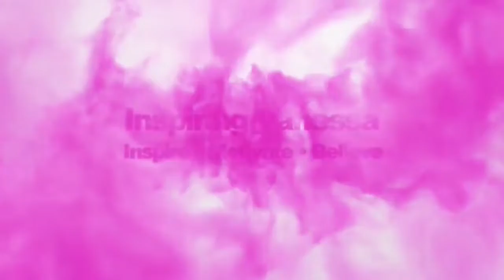First Radio Interview on Colourful Radio | Inspiring Vanessa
Hey Inspirators!

Super excited to share short clip from my first radio interview on Colourful Radio, check out my full interview here -

I went to some cool speaker trainings, check it out for more info there is also one online so please let me know I will send you details

Hi My name is Vanessa, I'm 11 years old and I'm and international, award winning motivational speaker, YouTuber , Kidpreneur, Author of The 5 Secrets of Public Speaking Success book, 12 keys to success - audio book and an Artist . On my YouTube channel I do DIY's , Speeches from Events , Collaborations with world-class speakers and exciting Vlogs .

From Vanessa 💕